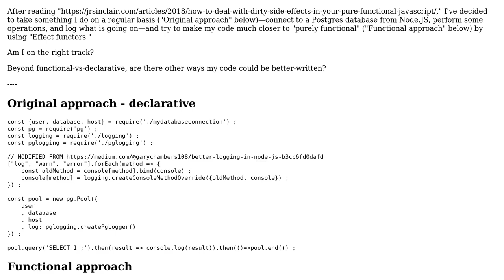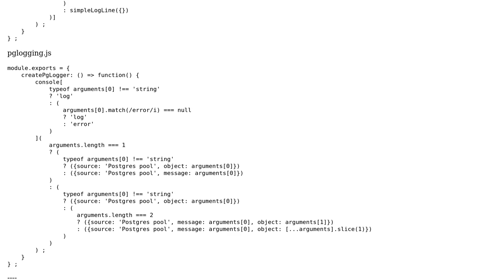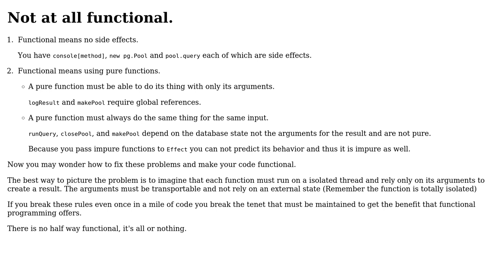Turning simple Node.JS Postgres query and logging into most-functionally-pure-possible code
Code Review: Turning simple Node.JS Postgres query and logging into most-functionally-pure-possible code

With thanks & praise to God, and with thanks to the many people who have made this project possible! | Content (except music & images) licensed under CC BY-SA | Music | Images & others | With thanks to user rvrabbit user mdfst13 user Blindman67 user 200_success and the Stack Exchange Network Trademarks are property of their respective owners. You are responsible for your own actions.